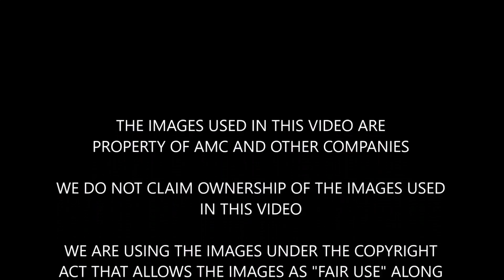The Walking Dead Season 7 Episode 12 Preview Discussion & Spoilers TWD 712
We discuss, breakdown the trailer, and preview The Walking Dead Season 7 Episode 12. Potential spoiler warning for TWD 712.